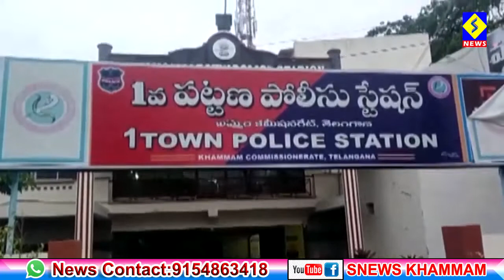ఖమ్మం నగరంలో బాల్య వివాహాన్ని అడ్డుకున్న చైల్డ్ వెల్ఫేర్ కమిటీ